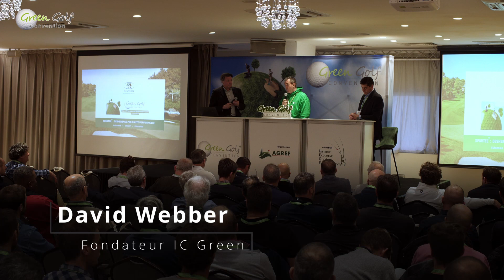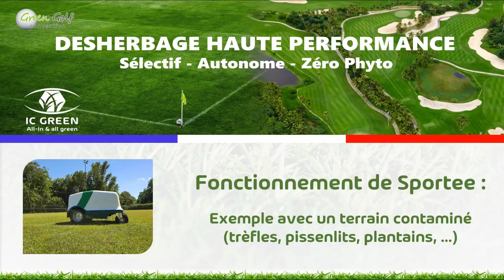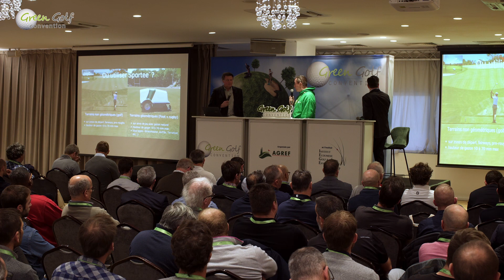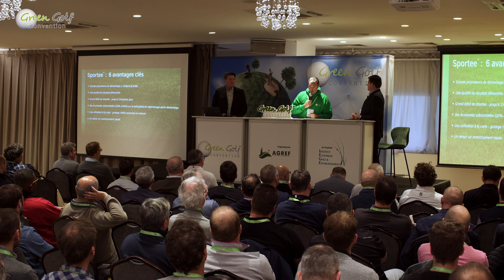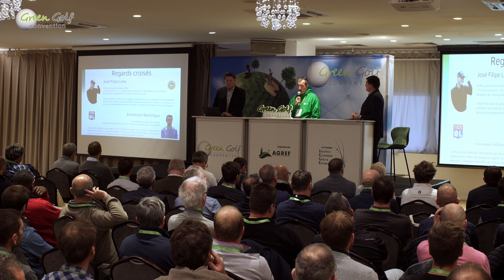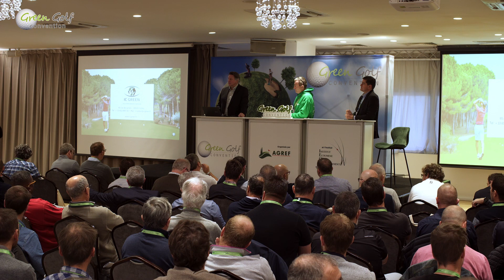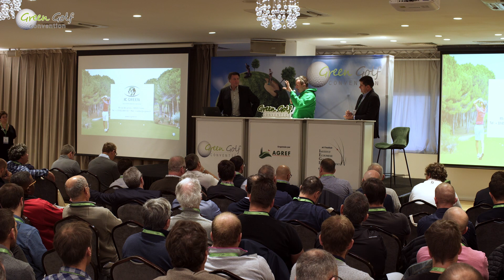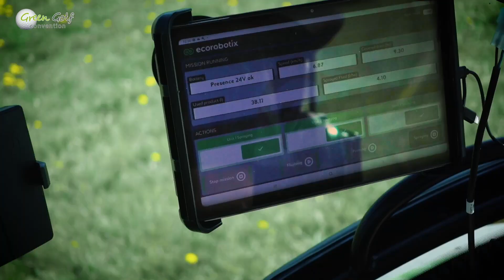Green Golf Convention 2022 : La robotique et les terrains de sport professionnels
Découvrez en replay la conférence portant sur la robotique et les terrains de sport professionnels lors de la Green Golf Convention 2022. Lors de celle-ci, l'entreprise IC Green présente Sportee, son robot de désherbage mécanique, tandis qu'Ecorobotix aborde la possibilité de mener des projet de désherbage ultra-précis sur le marché des terrains de sport.

Chapitres

00:00 Introduction de la GGC 2022
03:19 Présentation d'IC Green
14:08 Questions sur le robot Sportee
37:59 Présentation d'Ecorobotix
50:35 Questions sur le désherbage de précision